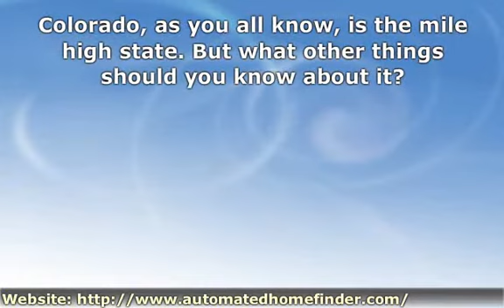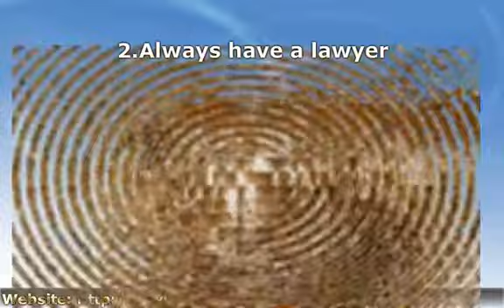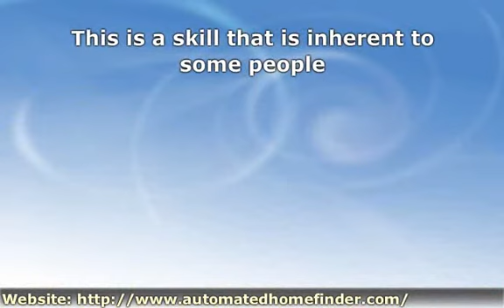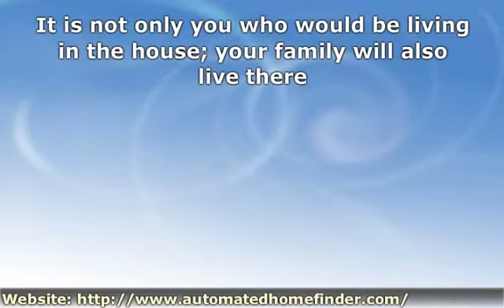Colorado Real Estate: 6 Things That You Should Remember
For more information about Real Estate in Colorado and Fort Collins Real Estate, please check out